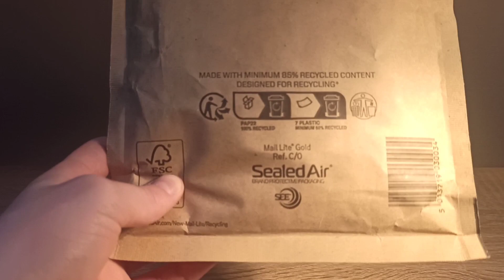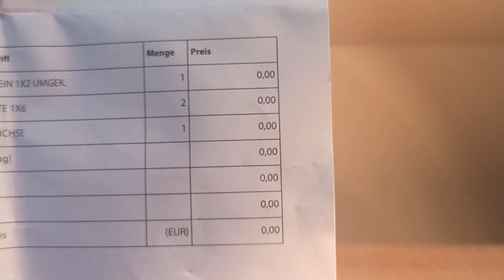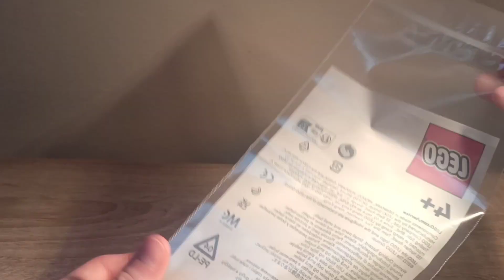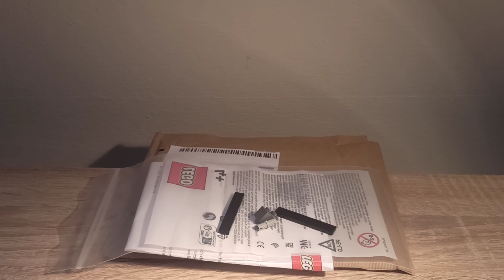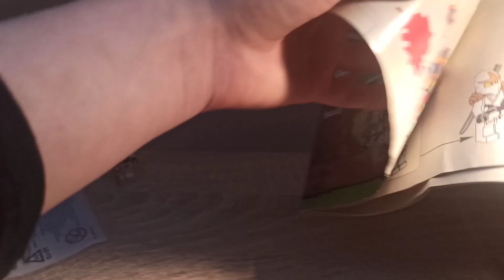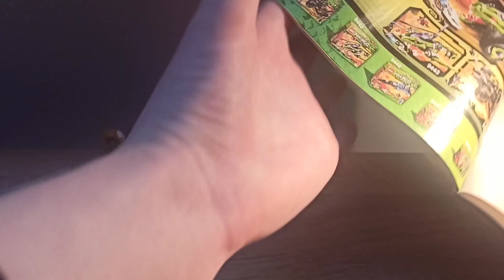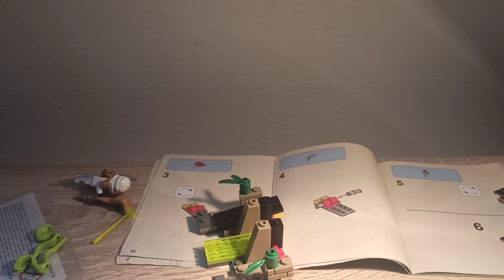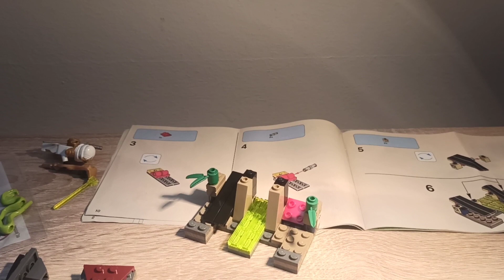Письмо и посылка от Лего !?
поддержать меня и помочь улучшить канал 😀

мой телеграм канал там будет интересно 😊 Ох да забыл у помянуть это я заказал абсолютно бесплатно НО ! ОБРАТИТЕ ВНИМАНИЕ что заказывайте это только в том случае если у вас потерялась деталь из набора та как это не источник для бесплатных деталей https ://